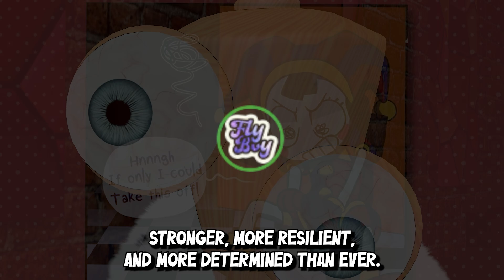BARNABY'S HOLIDAY HIJINKS: WALLY DARLINGS MERRY CHRISTMAS ADVENTURE!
billie bust ups Barnaby causes chaos for everyone including wally darling from welcome home in this Christmas themed episode

💬Discord Server: Work in Progress!

BARNABY'S HOLIDAY HIJINKS: WALLY DARLINGS MERRY CHRISTMAS ADVENTURE!,billie bust up barnaby,billie bust up barnaby chase,billie bust up,wally darling voice,welcome home wally darling,welcome home arg,welcome home,welcome home puppet show episode 1,game theory,welcome home song,welcome home react to wally,barnaby billie bust up,barnaby billie bust up backstory,barnaby billie bust up chase,vrchat funny moments,vr,vrchat funny highlights,tktails vr